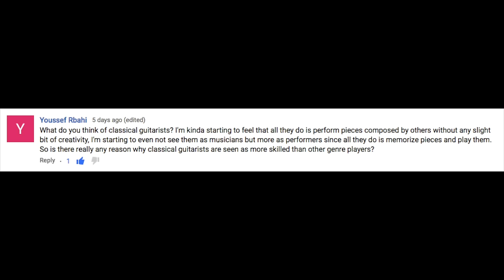Question Time! Metallica, the Album, Classical Players and Bonobo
Answering some questions about Metallica, the upcoming album, Kendrick Lamar and A Tribe Called Quest, classical musicians, 2 piece bands and Bonobo!